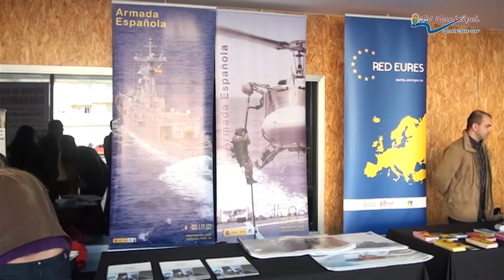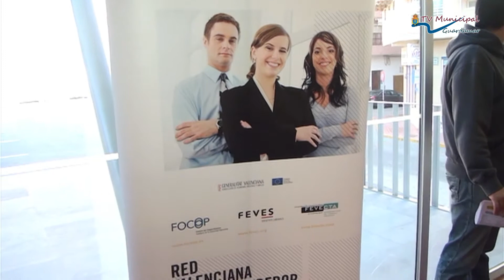PRESENTACIÓN II FERIA DEL EMPLEO Y LA FORMACIÓN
Se celebrará los días 3 y 4 de Junio de 2013 en el Casal de la Música de Guardamar.